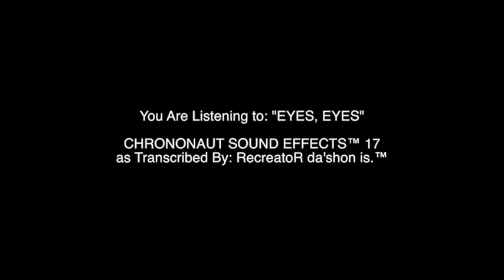369///MUSIC VIDEO: "EYES, EYES" - ReCreator Da'shon Is.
369///MUSIC VIDEO: "EYES, EYES" - ReCreator Da'shon Is.